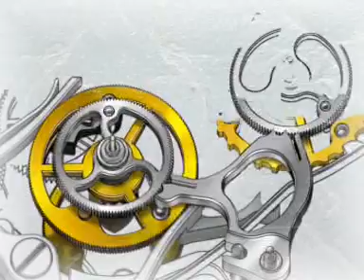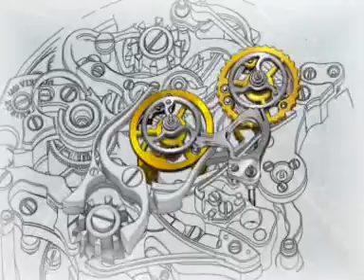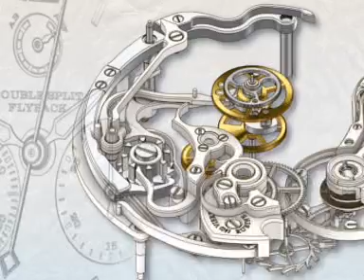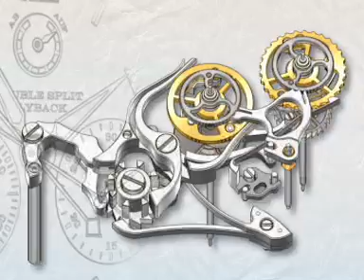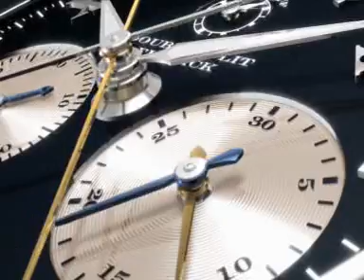Lange Double Split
Animación A. Lange & Sohne, modelo Double Split, 5 min. 33 seg.